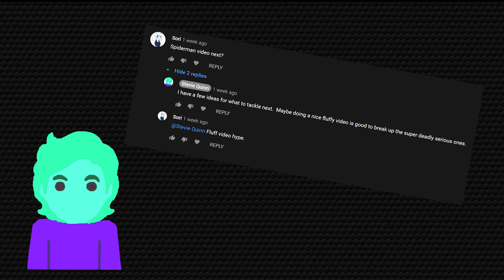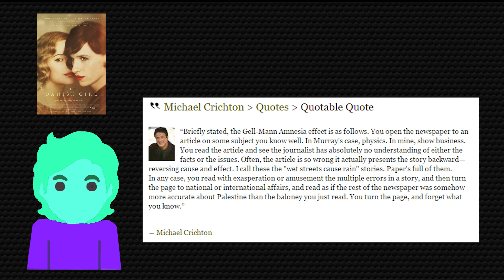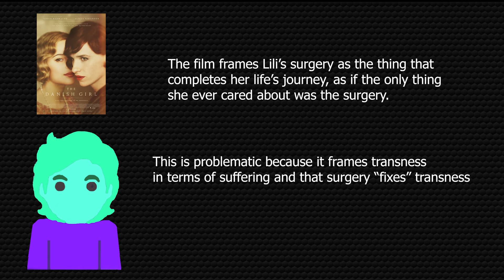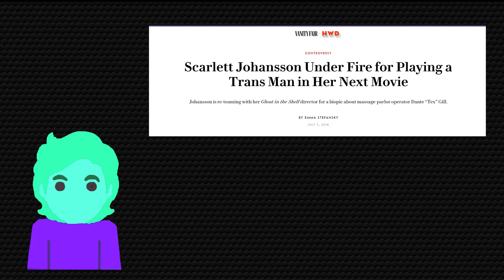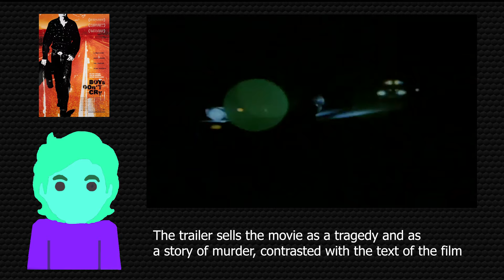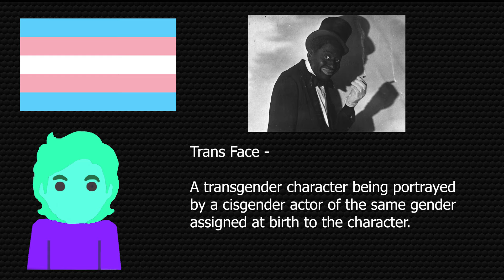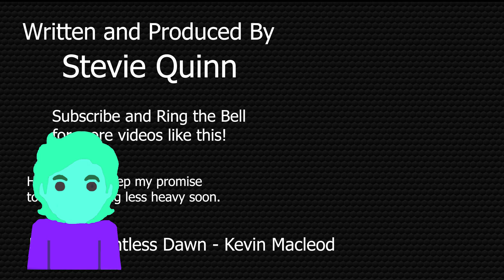Trans Torture Porn: When Cis Actors Play Trans Characters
In which I attempt to do justice to a complicated topic, coin a term, and probably get shit thrown at me by people.